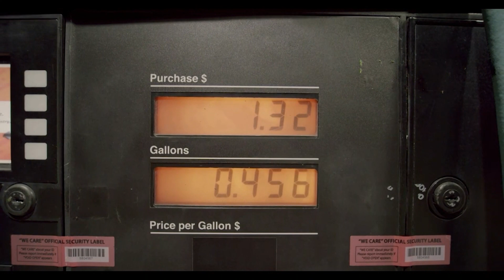Why Europeans often opt for compact cars with manual transmissions.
Every time you rent a car in Europe, there's always a surprising factor: the majority of rental cars are manual, leaving you with little choice. And if you're looking to rent an automatic, it'll cost you significantly more than its manual counterpart.

Even in Europe, where manual cars have been the mainstay for a long time, there's been a gradual increase in automatics, especially among larger sedans. However, in countries like France and Italy, known for their compact cars, manuals still overwhelmingly rule the roads. Overall, about 70-80% of cars on European roads are still stick shifts.

While we might think it's unusual because of the prevalence of automatics in our country, in many parts of the world, manual cars are still the norm. This is particularly true in countries like India, which has the highest number of manual cars, and in economically disadvantaged nations.

But why do affluent European countries still predominantly use manual transmissions? This can be traced back to the circumstances surrounding World War II.